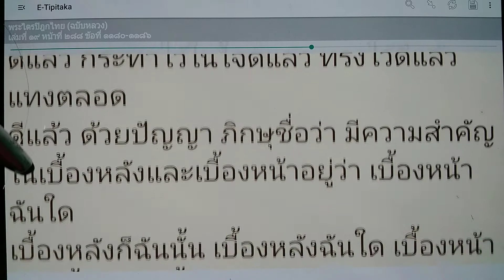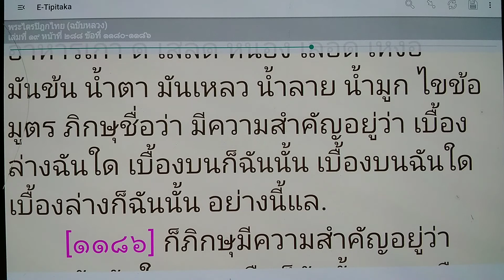เรียนรู้ พุทธวจน - เบื้องหน้า เบื้องหลัง เบื้องล่าง เบื้องบน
ขอขอบคุณ ข้อมูลจาก Application E-Tipitaka
พระไตรปิฎกไทยฉบับหลวง เล่มที่ 19 หน้าที่ 288 ข้อที่ 1184